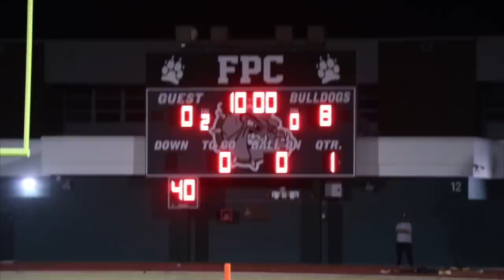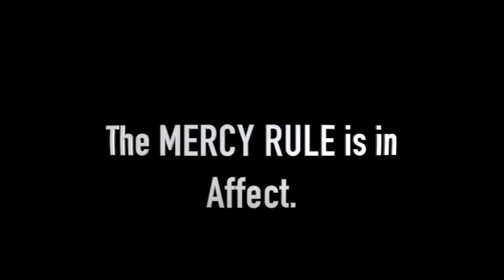Big Touchdown for JJ! Playmakers at the Football Playoffs! Flagler Titans Advance!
The Flagler Titans are BACK! Jayden scores his first touchdown of the season, and his team shows what they’re made of at the 2nd round of playoffs!

Send us a letter to:
Sunshine Mafia